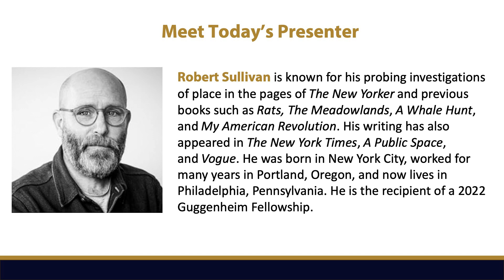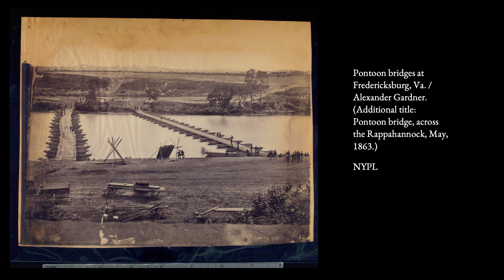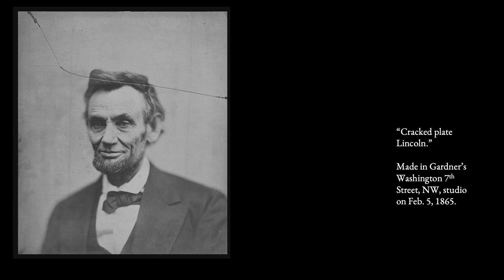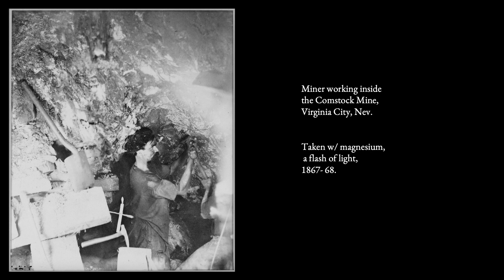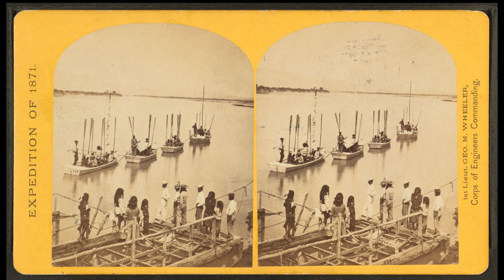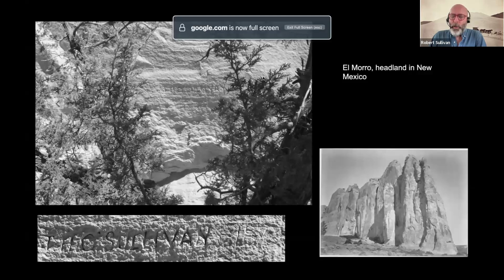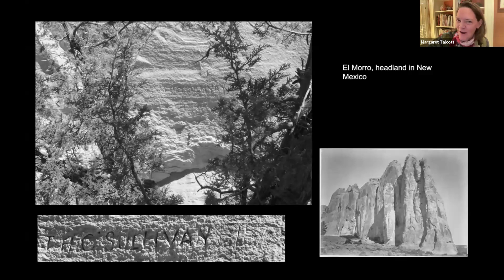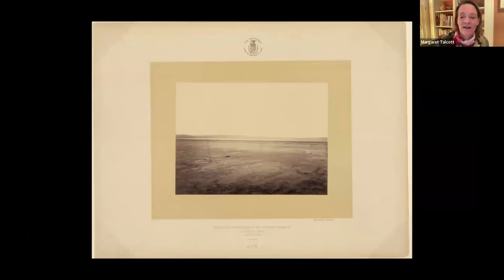Robert Sullivan with Double Exposure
Timothy O'Sullivan is one of America’s most famous war photographers. His image A Harvest of Death, taken at Gettysburg, is an icon of the Civil War.  He also photographed the American West. Now writer Robert Sullivan shows us the artist’s life and work, the history of photography and our country, as he follows O’Sullivan’s path on his own personal exploration of the West.

O'Sullivan was among the first photographers to elevate the trade of photography to the status of fine art. The images of the American West he made while traveling with the surveys led by Clarence King and George Wheeler display a prescient awareness of what photography would become. At the same time, we know very little about O'Sullivan the man and landscapes he captured.

Robert Sullivan’s Double Exposure sets off in pursuit of these two enigmas. This book documents the author’s own road trip across the West in search of the places, many long forgotten or paved over, that O'Sullivan pictured. It also shows how changes to our country and its landscape were already under way in the 1860s and '70s, and how these changes were a continuation of the Civil War.

Robert Sullivan is known for his probing investigations of place in the pages of The New Yorker and previous books such as Rats, The Meadowlands, A Whale Hunt, and My American Revolution. His writing has also appeared in The New York Times, A Public Space, and Vogue.

00:00:00:00 - Start
00:04:31:22 - Presentation starts
00:39:28;26 - Q&A